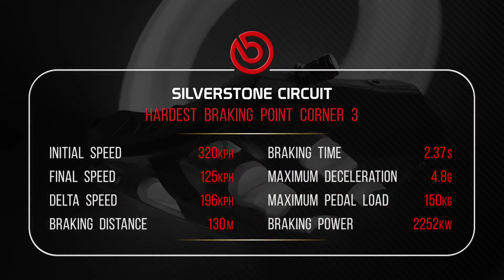Brembo Hardest Braking Point: 2020 Silverstone British Formula 1 Grand Prix.